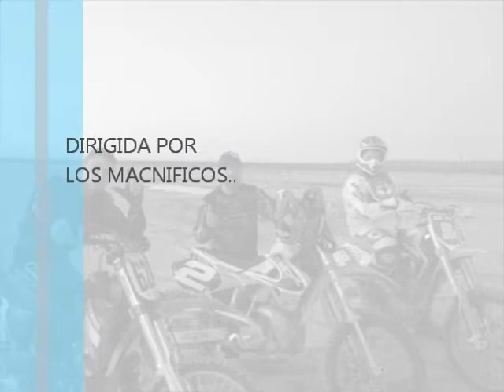RADACA DANCARAU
EL LEONSITO Y LA CULEBRITA.